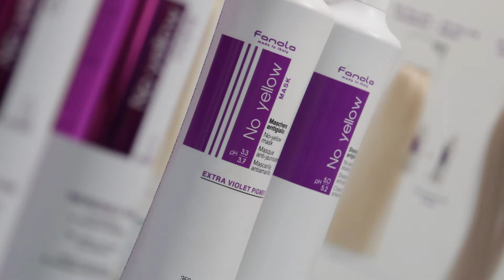INCREDIBLE FOAM step by step ESP